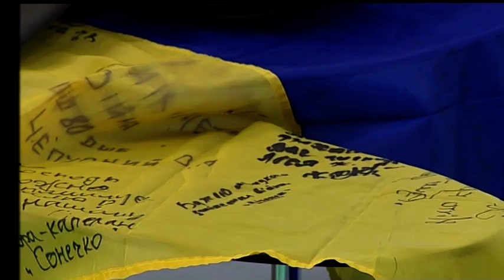Гість Валерій Рудиченко - учасник АТО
В день ЗСУ до нас завітав Валерій Рудиченко - учасник АТО, військовслужбовець! Чоловік на собі відчув значимість слів «війна» і «підтримка», про це і розповів у нашій програмі.